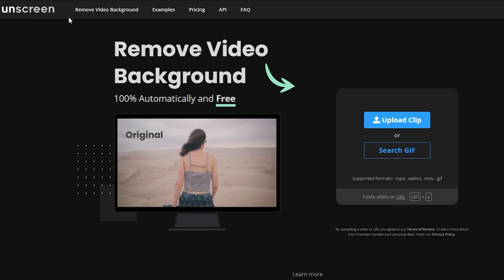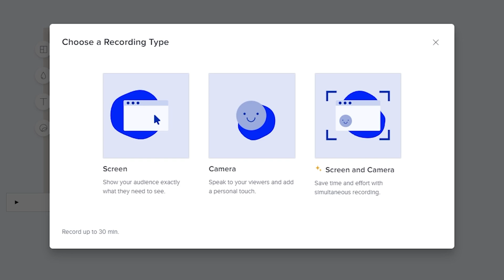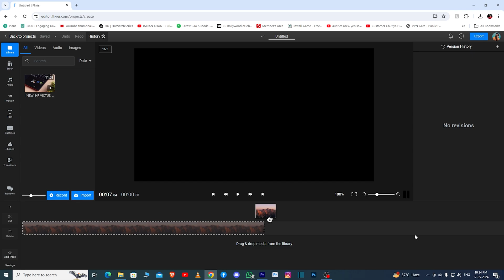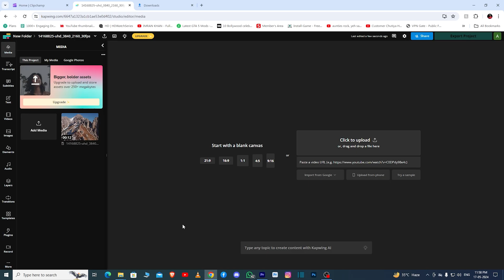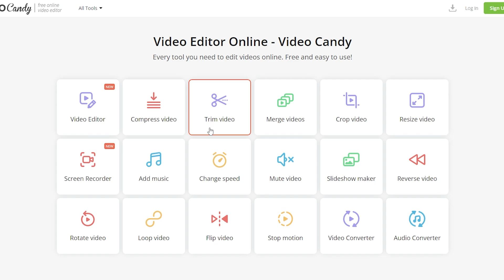Top 10 Best Video Editing Websites For YouTube Videos / Instagram Reels | Online Video Editing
To Aaj Is Video Mein Btaya He Top 10 Best Video Editing Websites Software for YouTube Videos / Instagram reels 2024. Aapke Laptop Aur PC Ke Liye, Aur Unke Features, Aur Kon Sa Software Best Hai Aapke Liye, So Video Ko Check Out Kare , Pura End Tak Dekhein, Like Comments Aur Subscribe Bhi Karne Ka.

1. Top 10 Video Editing Software
2. Best Video Editing Software
3. Best video editing Software for pc laptop
4. Top Video Editing Software For Pc
5. Video editing Software
6. Best video editing Software
7. Online Video Editor
8. Best video editing Software online
9. Instagram Video Editors
10. YouTube Video Editors
11. How to edit video
12. Google par video editing kaise kare
13. Best free video editing Software
14. Online video editing without Watermark
15. Video Editing like techyarsh